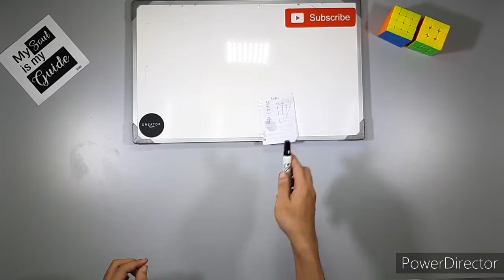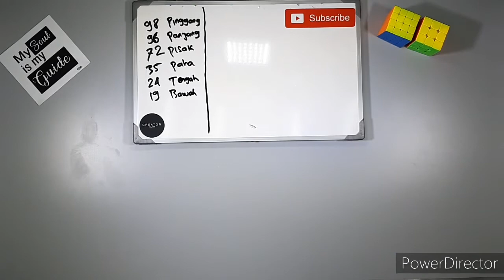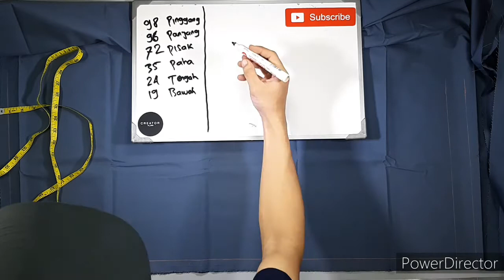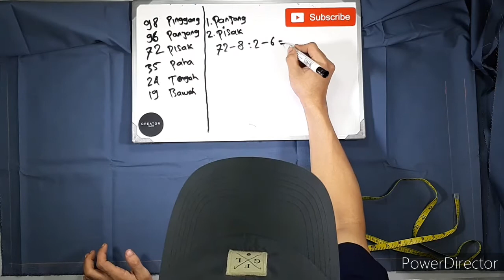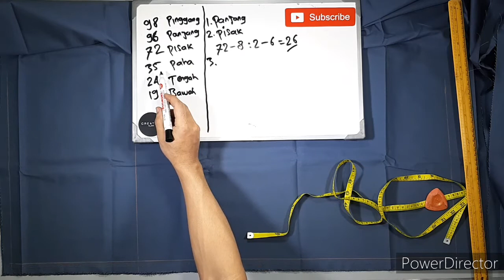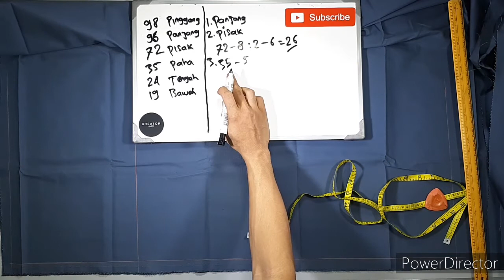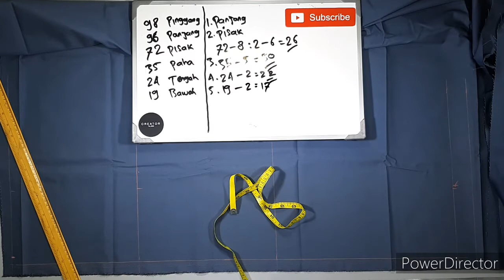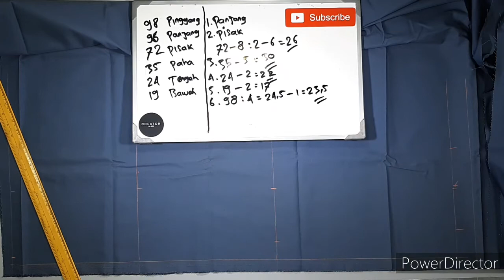Pola celana SMA bagian1 || penjahit muda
salam CREATOR dari saya dan terima kasih.